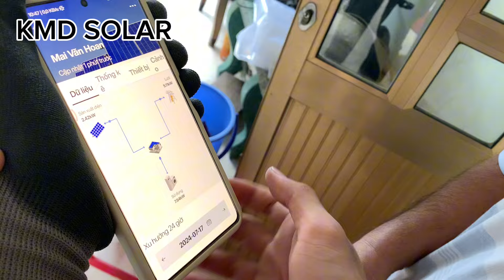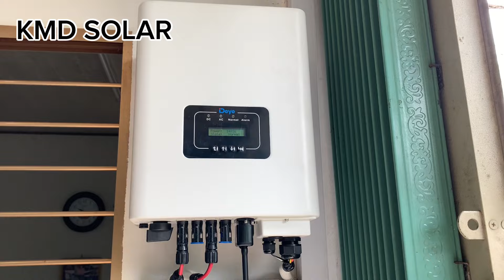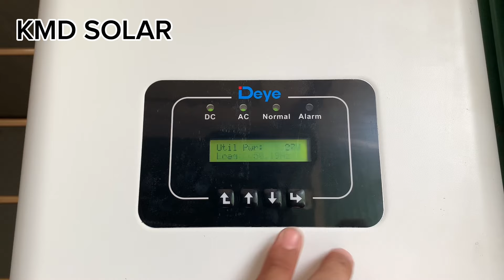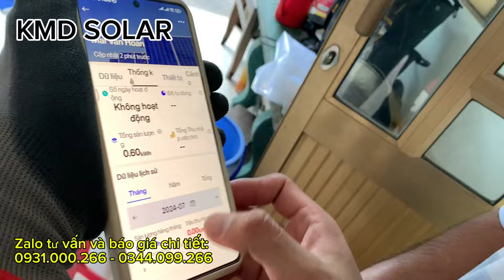Đau đầu vì tiền điện- tham khảo ngay hệ thống điện mặt trời hòa lưới bám tải 8kw này !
Nhận “Báo Giá “ tham khảo vật tư và phụ kiện trọn gói trong hệ thống Điện Năng Lượng Mặt Trời tại:

Để tải về cuốn sách “ CẨM NANG ĐIỆN MẶT TRỜI CHO NGƯỜI MỚI “
Có nên lắp điện năng lượng mặt trời cho hộ gia đình
Hệ thống điện năng lượng mặt trời độc lập 5kw
Bộ năng lượng mặt trời 3kw độc lập
Lắp điện năng lượng mặt trời EVN
Năng lượng mặt trời
Giá lắp điện năng lượng mặt trời
Lắp điện năng lượng mặt trời cho hộ gia đình
Pin năng lượng mặt trời
Trọn bộ năng lượng mặt trời độc lập 3kw
Hệ thống năng lượng mặt trời độc lập 10kw
Năng lượng mặt trời 5kW bao nhiêu tiền
Máy phát điện năng lượng mặt trời 5kw
Tủ điện năng lượng mặt trời 5kw
Hệ thống điện năng lượng mặt trời độc lập
Trọn bộ năng lượng mặt trời độc lập 1kW
Hệ thống pin năng lượng mặt trời 5kw
Hệ thống điện mặt trời hòa lưới bám tải 3kw
Combo điện mặt trời hòa lưới bám tải 3kw có lưu trữ
Combo điện mặt trời hòa lưới bám tải 3kw không lưu trữ
Combo điện mặt trời cho gia đình tiền điện 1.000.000đ
Combo điện mặt trời cho gia đình tiền điện 1500.000đ
Combo điện mặt trời cho gia đình tiền điện 2000.000đ
Combo điện mặt trời cho gia đình tiền điện 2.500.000 đ
Combo điện mặt trời cho gia đình tiền điện 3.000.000 đ
Combo điện mặt trời cho gia đình tiền điện 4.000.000đ
Combo điện mặt trời cho gia đình tiền điện 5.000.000đ

Chi phí lắp điện mặt trời cho hộ gia đình
Lắp điện năng lượng mặt trời cho hộ gia đình tại thành phố Hồ Chí Minh

Chi phí lắp điện mặt trời 10kW
Máy phát điện năng lượng mặt trời cho hộ gia đình
Điện năng lượng mặt trời gia đình 5KW
Điện mặt trời áp mái hộ gia đình

Điện năng lượng mặt trời cho gia đình
Lắp điện mặt trời có phải xin phép không
Muốn lắp điện năng lượng mặt trời
Giấy phép xây dựng đối với điện mặt trời áp mái
Quy định về bán điện năng lượng mặt trời
Điện mặt trời lắp bao nhiêu kw là đủ
Giá bơm nước năng lượng mặt trời không cần bình
Máy bơm năng lượng mặt trời công suất lớn

Ủng hộ đội ngũ KMD SOLAR ra nhiều video mới giá trị bằng cách Nhấn vào nút ĐĂNG KÝ hoặc Like Fanpage KMD SOLAR các bạn nhé !

CÔNG TY TNHH ĐÀO TẠO VÀ CÔNG NGHỆ KMD EDU TECH
Nếu có bất kỳ khó khăn nào cần hỗ trợ ĐỪNG NGẦN NGẠI gọi cho đội ngũ KMD SOLAR
qua số hotline :

Đội ngũ KMD SOLAR